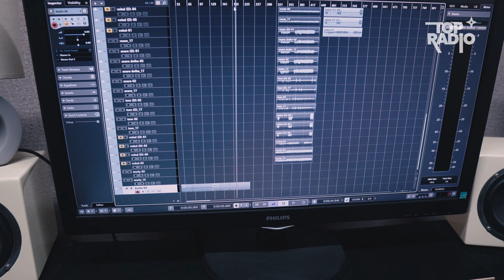Goran Bare & Majke @ TOP MUSIC DESK Special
Najveći koncert turneje Goran Bare & Majke tour održat će se u Zagrebu, 30.9. u Košarkaškom centru Dražen Petrović, a pripreme benda za zagrebačku pozornicu su u tijeku. Ekipa Top Music Deska je izašla iz svog studija i otišla u onaj gdje Bare sa svojim Majkama vježba repertoar za Zagreb, ali i stvara novu glazbu koju ćemo tek imati prilike čuti.
"Ovo je dosada najbolje što radim - mislim da će ostati zabilježeno!", rekao je Bare Gini Damjanović. U razgovoru joj je pričao o autorstvu i odnosu s publikom.
Osim s legendarnim rokerom, Ginin sugovornik je bio i glazbeni producent i basist Majki, Mario Rašić.

Slušamo se na frekvenciji 101 MHz ili preko webapp-a , a online smo i na društvenim mrežama